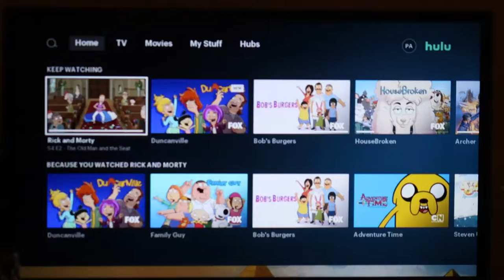PRODUCTIVE DAY IN MY LIFE: Venice Beach Photoshoot & Introducing my Podcast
☆ featured products ☆

~ YouTube essentials
my camera